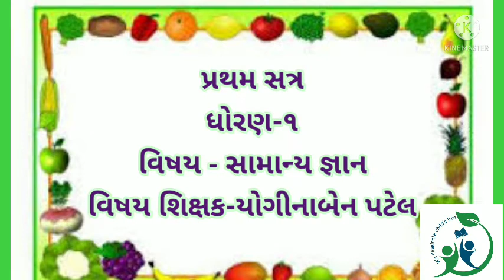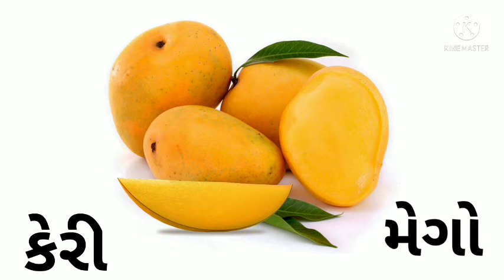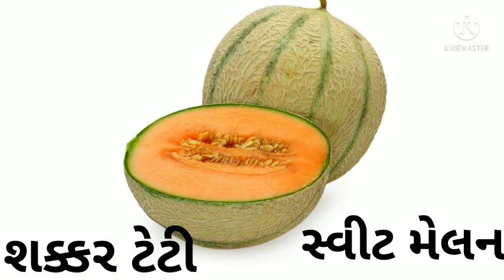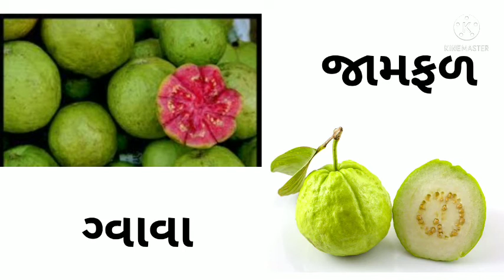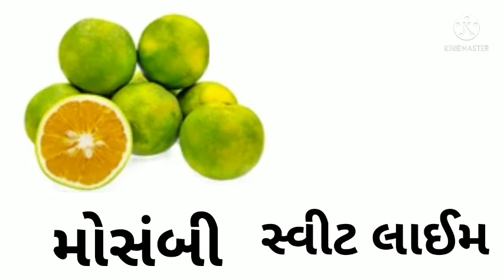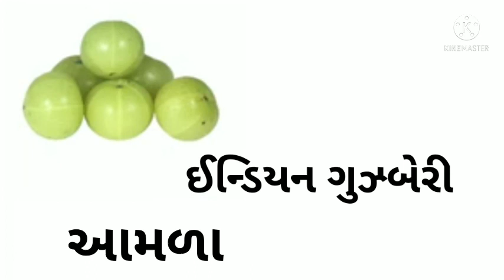પ્રથમ સત્ર /ધોરણ -૧/ વિષય-સામાન્ય જ્ઞાન **ફળો અને સ્વાદ**